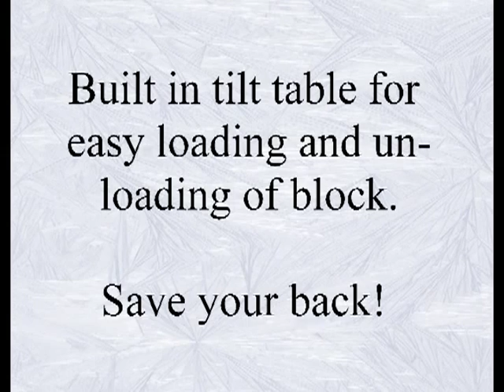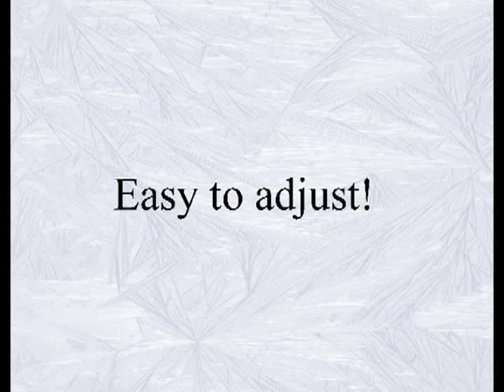Lumber Mill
Lumber Mill used to cut blocks of ice